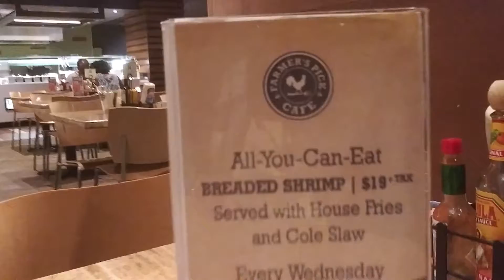Fish and chips, Isle casino